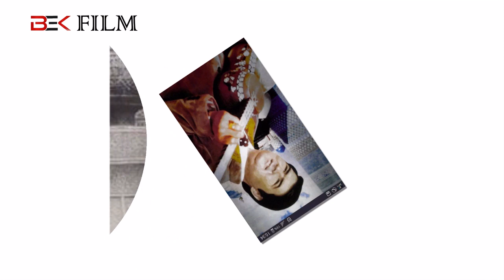ARXIVdagi boylik | OTAJON XUDOYSHUKUROV